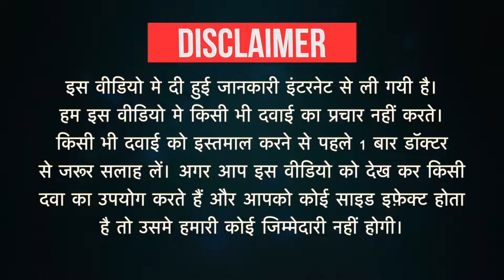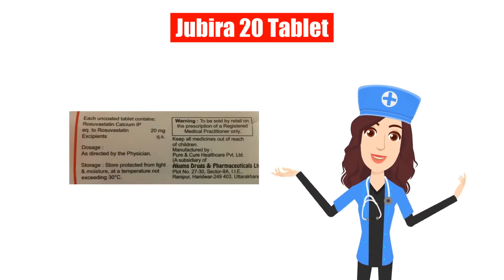Jubira 20 Tablet Uses in Hindi| Side Effects | Dose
Jubira 20 Tablet Uses in Hindi | Side Effects | Dosage